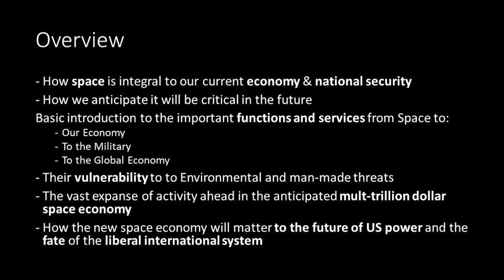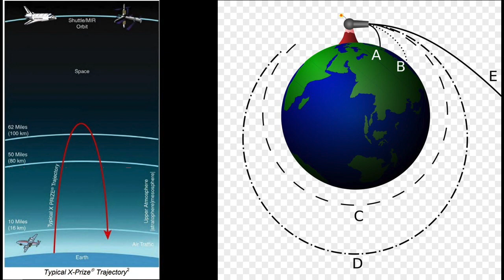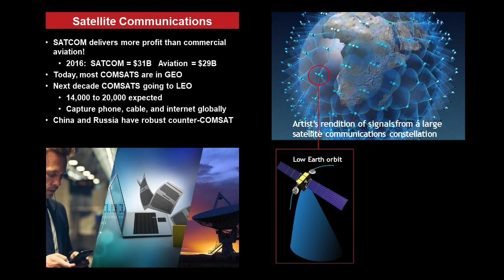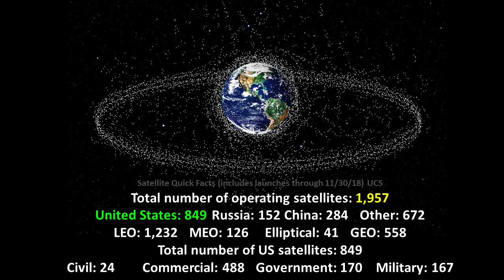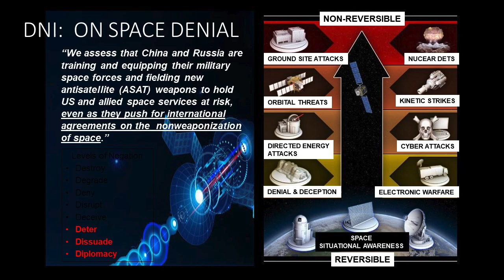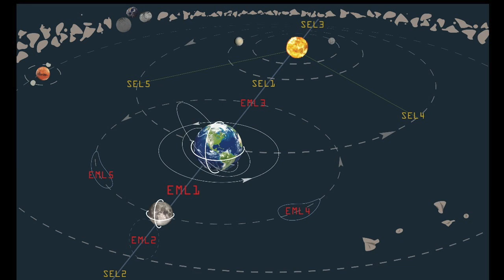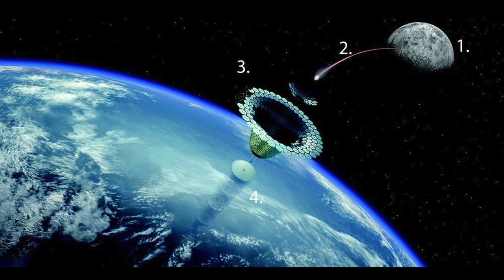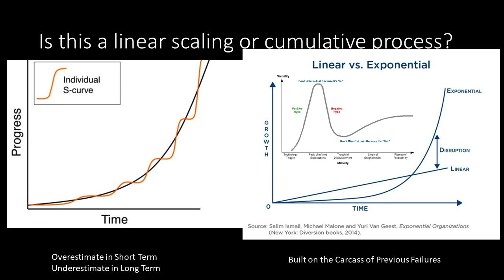Peter A Garretson Why Space Is Important to National Security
Peter A. Garretson discusses how space is critical to the future of the United States, it's national security, economy, and destiny.